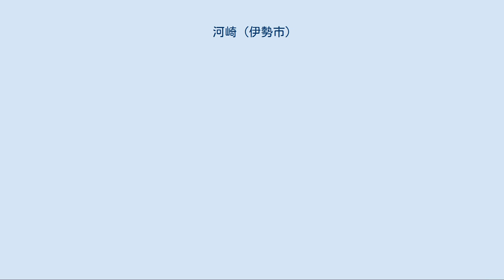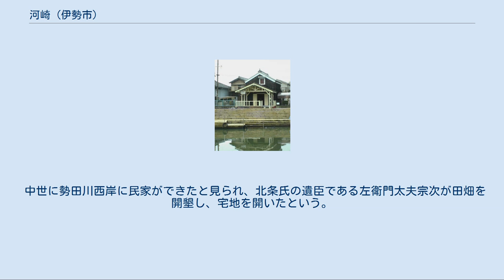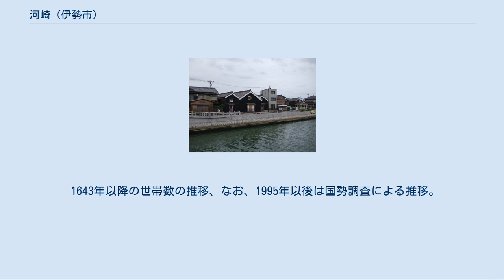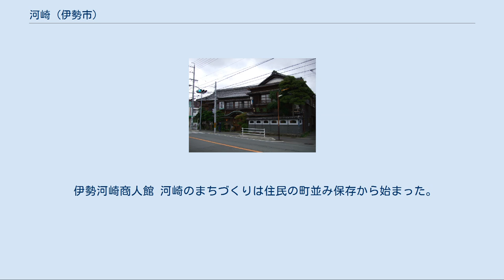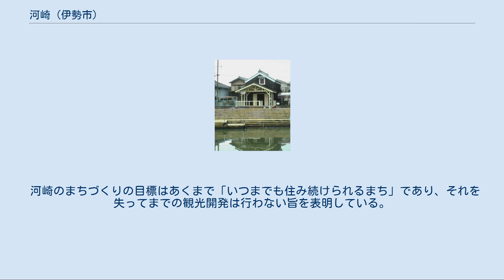河崎 (伊勢市)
伊勢市の町・字
日本 」 三重県 」 伊勢市 」 河崎 (伊勢市) 河崎・川の駅 河崎（かわさき）は三重県伊勢市の地名。
現行行政地名は河崎一丁目から河崎三丁目。
郵便番号は516-0009[WEB 3]。
2020年（令和2年）4月30日現在の人口は1,613人[WEB 2]。
 伊勢湾を渡ってきた伊勢神宮の参拝客が上陸する河岸（かし）を中心に室町時代から江戸時代にかけて発達した町で、町屋や土蔵などの歴史的景観が残されている。
 伊勢市の中北部・山田の北部に位置し、地形的には沖積平野上にある。
河崎の中央東寄りを勢田川（せたがわ）が南北に流れ、左岸（西岸）に一丁目と二丁目、右岸（東岸）に三丁目がある。
各丁目とも現在は主に住宅地として利用されている。
勢田川沿いの道筋約800mに古民家が立ち並ぶ。
 北は船江、東は神久（じんきゅう）、南は吹上、西は宮後（みやじり）と接する。
 河崎一丁目 河岸が全盛期の頃は「西の口」と呼ばれていた。
 河崎二丁目 河崎の商業の中心地であった。
勢田川沿いに蔵が並ぶ。
 河崎三丁目 問屋町が形成されていた。
 2020年（令和2年）4月30日時点の世帯数と人口は以下の通りである[WEB 2]。
 豊受大神宮（伊勢神宮外宮）の鳥居前町山田の北方にある河崎が、歴史の表舞台に登場するのは中世以降のことである。
 現在河崎と呼ばれている地域は鎌倉時代には「河辺里」だったとする説があるが定かでない（後述）。
 中世に勢田川西岸に民家ができたと見られ、北条氏の遺臣である左衛門太夫宗次が田畑を開墾し、宅地を開いたという。
左衛門太夫宗次は後に河崎氏を名乗るようになり、開拓地に関門を置いて城郭さながらの町を築いたとされる。
 1439年（永享11年）の『道後政所職事記』には「箕曲継橋両郷代官職」に補任された七郎兵衛督が「除河崎」とされたという記述があり、この頃には河崎が地名として定着したようである。
 ただし、勢田川河口の大湊の入港記録である『船々聚銭帳』の1565年（永禄8年）分には「川崎」と表記されている。
法楽寺に残る史料によると当時の河崎は法楽寺の「河崎領」であり、2人に半分ずつ分け与えられたという。
この時代には、神社（かみやしろ）などとともに河岸として整い始めたと考えられている。
 河辺里は河崎なのか[編集] 『宇治山田市史』には「当地の古名を河邊ノ里と称したと云ふ説の多きに対し、全く別所だと断じた説も多くある」と記載されているように、河辺里（河邊の里）と河崎が同じ場所であるか、はっきりとしない。
現在の郷土史家の見解では、河辺里を河崎に比定する説はあまり支持されていないが、ここでは両論を併記する。
 「河辺里＝河崎」説[編集] 「河辺里≠河崎」説[編集] 勢田川沿いに蔵が並ぶ河崎二丁目 江戸時代になると河崎町あるいは山田河崎町と称するようになり、隣接する船江町と合わせて上中之郷として「山田十二郷」に加入した。
これより山田奉行から公認を受けた自治組織・山田三方の施政下に置かれるようになる。
 この頃の河崎は日本各地から集まる物資を売りさばく問屋が軒を連ね、山田最大の商業地区を形成していた。
具体的な物資の内容について『五鈴遺響』は、米・柴（雑木）・薪・魚・塩・蔬菜であるとし、大変繁盛していると記している。
1628年（寛永4年）春には、山田奉行所が御囲穀倉という非常用の米蔵を建てた。
 諸国から物資が集まるだけでなく、志摩国の海産物や伊勢平野の農産物の積み出し港としても機能したという。
更に河崎は、物資の集散地としての役割にとどまらず、三河国以東から伊勢湾を渡り勢田川を遡（さかのぼ）って訪れた参宮客の上陸地点でもあった。
当時の賑わいは「勢田の流の入舟出舟、わけて賑ふ御蔭年」という謡われた。
これらの水運を利用して伊勢参宮をすることは「川筋参宮」と呼ばれ、参宮船は太鼓を打ち鳴らしながら入港したため、「どんどこさん」と呼ばれていた。
文人の頼山陽は、河崎から母と共に二見浦へ渡り、当地を詠んだ詩を残している。
 当地の遊廓で作られた「河崎音頭」は、外宮と内宮（皇大神宮）の中間付近にある古市に伝播し“伊勢は津でもつ、津は伊勢でもつ、尾張名古屋は城でもつ”の歌詞で知られる伊勢音頭となった。
伊勢音頭は参宮客が「荷物にならない伊勢土産」として故郷に伝えたため、日本各地に広まった。
 明治時代になると山田を「神都」とすべく、河崎にあったすべての寺院が廃寺となった。
1889年（明治22...